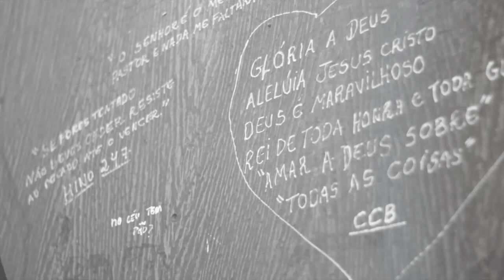MIQUÉIAS FERNANDES - VAI GIDEÃO - CLIP OFICIAL